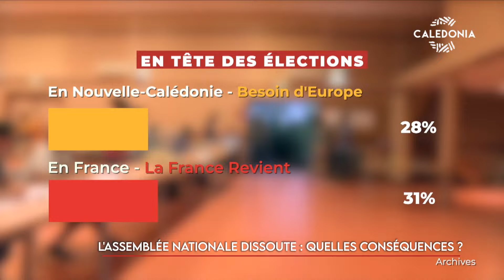L’Assemblée Nationale dissoute : quelles conséquences ?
Large victoire donc de l’extrême droite aux élections européennes hier pour nous. Au niveau national, le parti de Marine Le Pen a raflé une grande partie des voix à ce scrutin. À l’issue du vote, Emmanuel Macron a pris la décision de dissoudre l’Assemblée Nationale. Quelle incidence a cette décision présidentielle sur le dossier calédonien ? Et en particulier sur le projet du dégel du corps électoral ? Éléments de réponses avec Audrey Poedi et Edwing Doui.